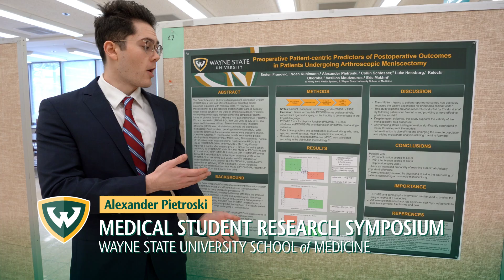Wayne State University School of Medicine Medical Student Research Symposium, February 7, 2020